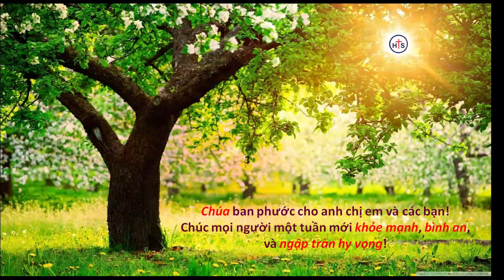NGỢI KHEN - THỜ PHƯỢNG 25/02/2024 (HTS)